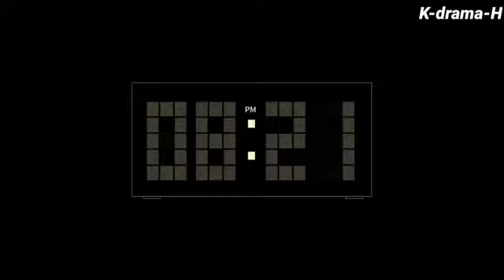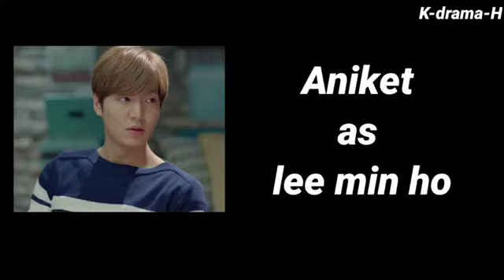Summer love Episode 1&2 in Hindi Dubbed |K-drama-H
Ye drama jinhone dubbed kiya hai unke channel ka name hai (k drama h).

Video is for educational purposes only.copyright disclaimer under section 107 of the copyright act 1976 allowance is made for "fair use" of purpose such as criticism ,comment,new reporting,teach, scholarship, and research.fair use is a use permitted by copyright statute that might otherwise be infringing.nonprofit educational or personal use tips the balance in favour of fair use